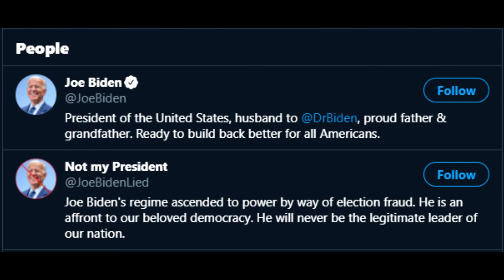Biden vs Biden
I hope they kiss